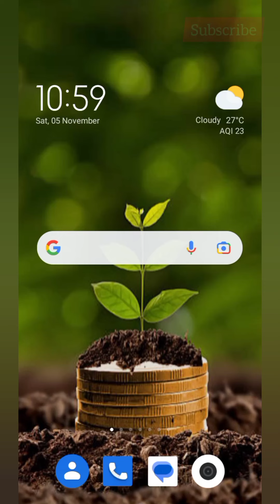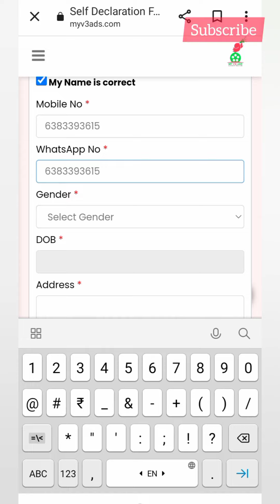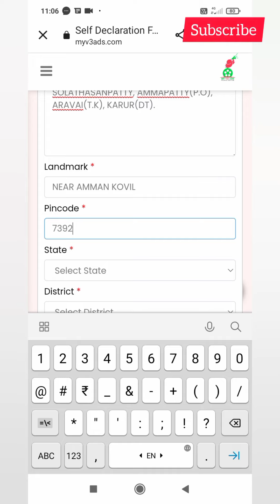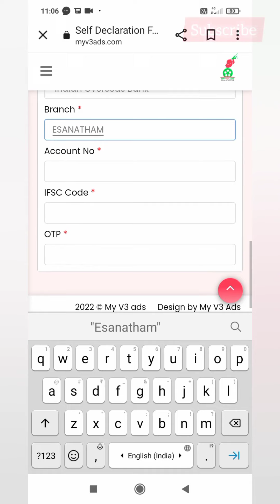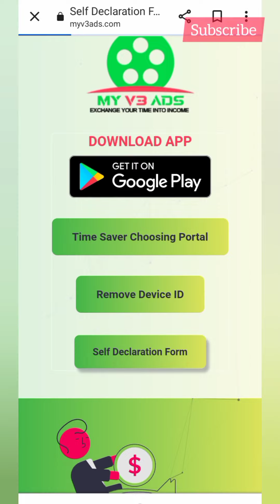HOW TO SUBMIT SELF DECLARATION FORM ON MYV3ADS APP IN TAMIL || ONLINE MONEY EARNING APP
HOW TO SUBMIT SELF DECLARATION FORM ON MY V3 ADS IN TAMIL
ONLINE MONEY EARNING APP TAMIL

📌📌📌 PACKAGE UPGRADE PLAN DETAILS :
( BM, SM, GM, DM, CM )

GM, DM, CM PLANS Will UPDATE SOON...

📌📌📌 SG LEVELS PLAN DETAILS :
( SG 1 to SG 12 )

SG 2 to SG 12 LEVELS Will UPDATE SOON...

MyV3Ads உறுப்பினர்கள் சந்தேகங்கள்

PAYMENT PROOFS :💰💰💰💵💵💵

NEXT WITHDRAWALS WILL UPDATE SOON...